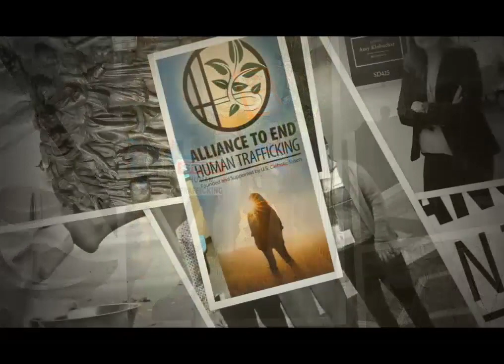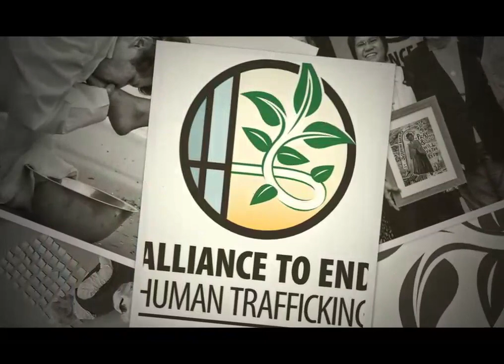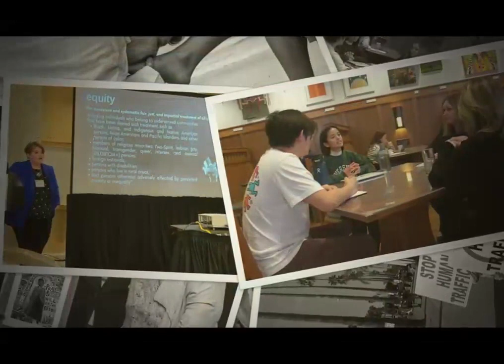Feast of Saint Josephine Bakhita & International Day of Prayer & Awareness Against Human Trafficking